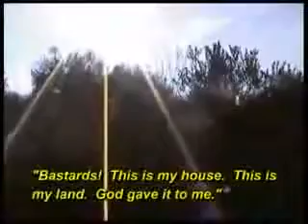True face of racist Israel. Every christian zionist should watch.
It is being made available in an effort to advance the understanding of environmental, political, human rights, economic, democracy, scientific, and social justice issues, and so on. In accordance with Title 17 U.S.C. Section 107, the material on this site is distributed without profit to those who have expressed a prior interest in receiving the included information for research and educational purposes.

The material in this site is provided for educational and informational purposes only, and is not intended to be a substitute for a health care provider's consultation. Please consult your own appropriate health care provider about the applicability of any opinions or recommendations with respect to your own symptoms or medical conditions. The information on this site does not constitute legal or technical advice.